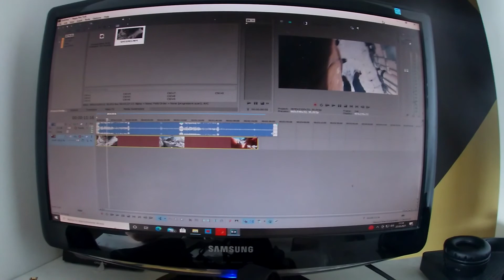Rozładunek RSM`u - Timelapse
Miał być vlog z rozładunku rsm`u i luźna rozmowa ale niestety przez moją nie uwagę włączyłem opcje timelapsa w gopro i ponad 20 min materiału mi przepadło.